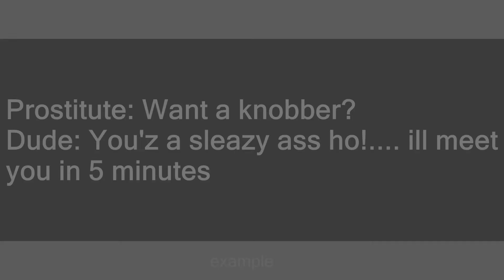sleazy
Slang flashcards: